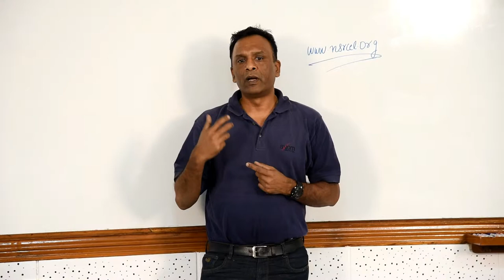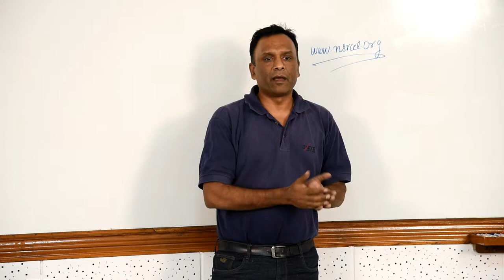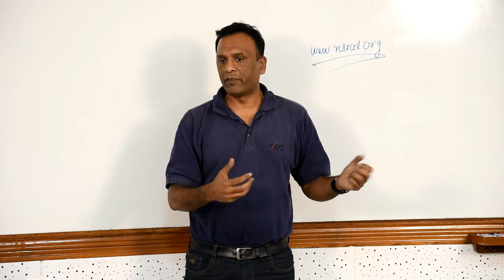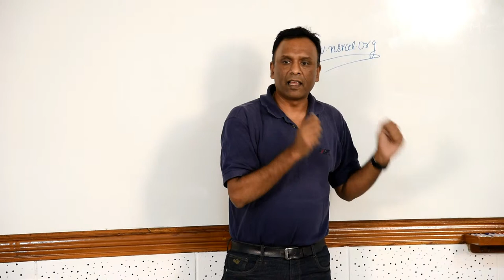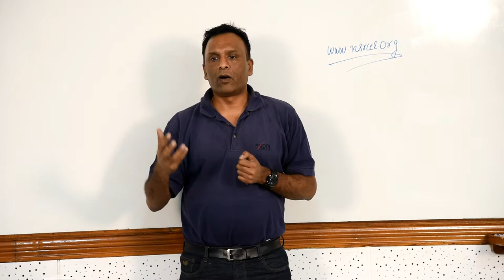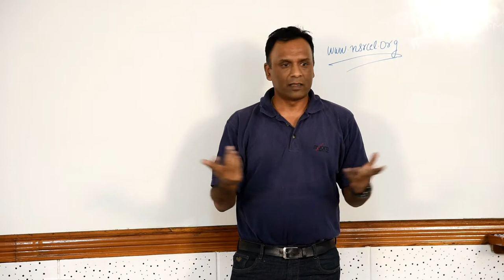Pivoting a startup | Chandrasekhar Arcot | Pitch Tune